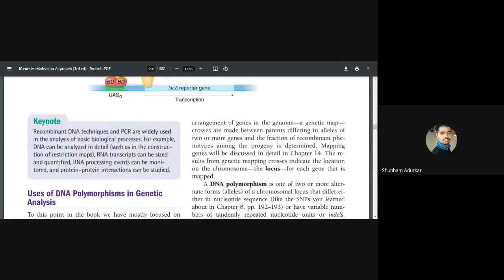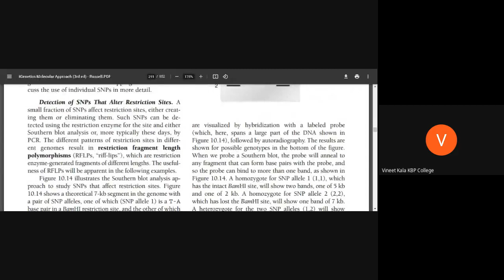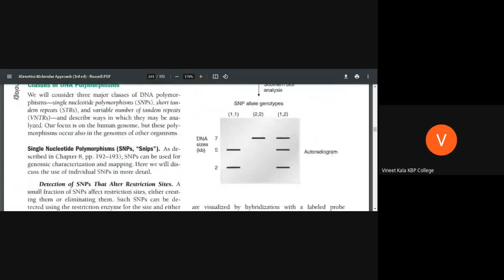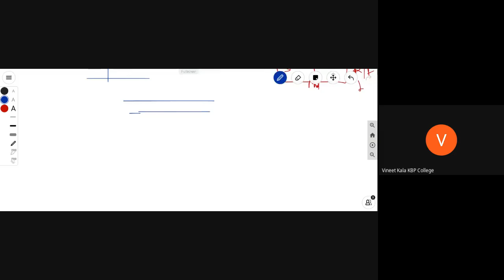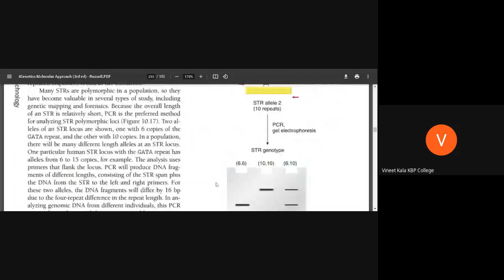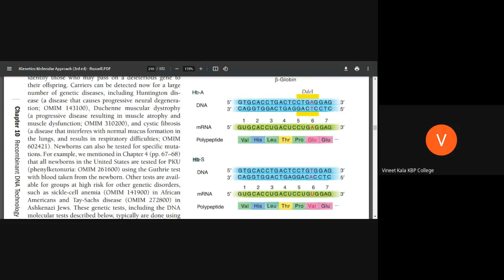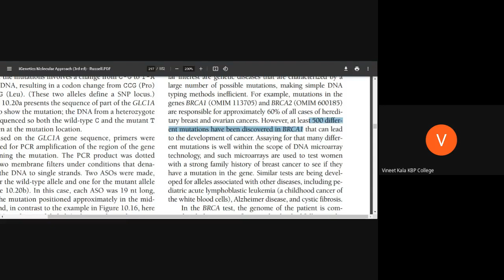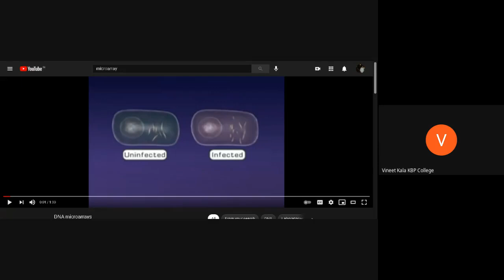Polymorphism | RFLP | SNP | ASO || Microarray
Reference:  iGenetics by Peter Russell, Genetics by Benjamin Pierce, Genetics by Snustad